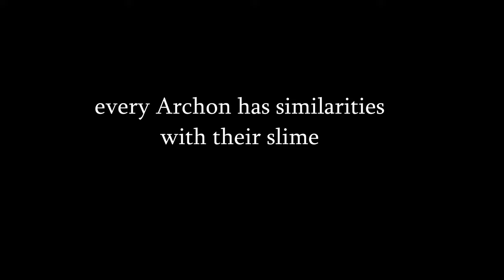Furina Gameplay be like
furina gameplay genshin impact
Playable Hydro archon gameplay